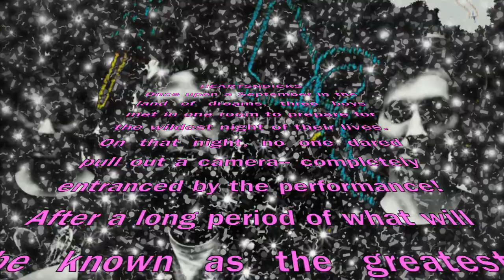Another What...?! HeartsNDicks, baby!!